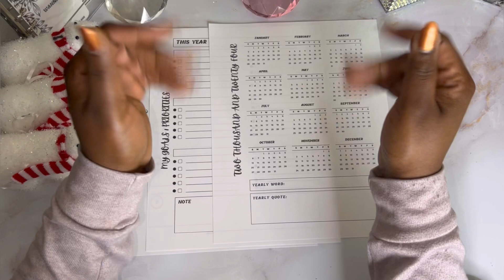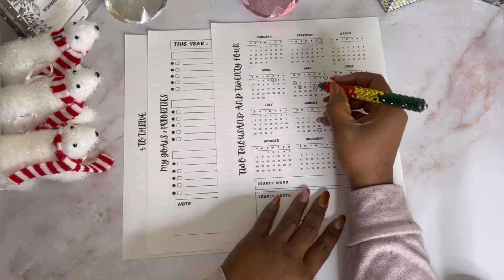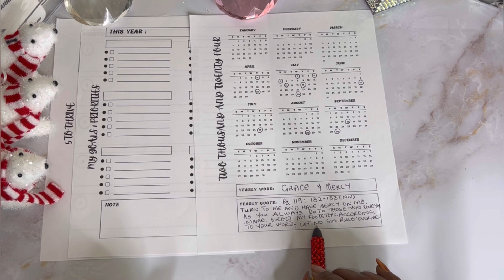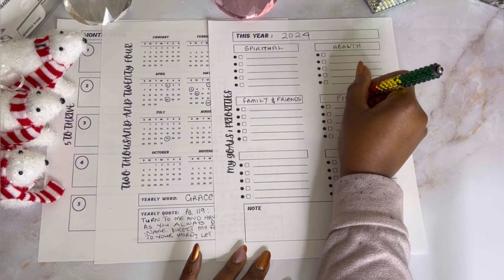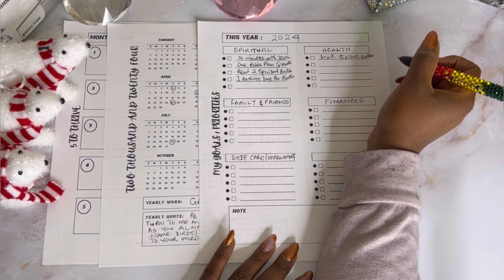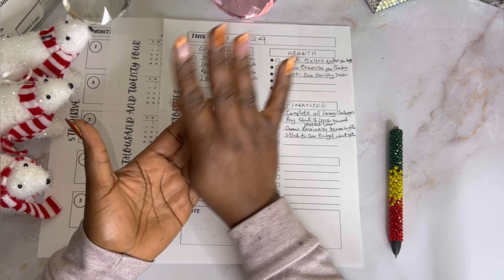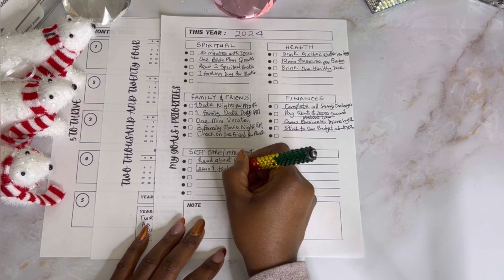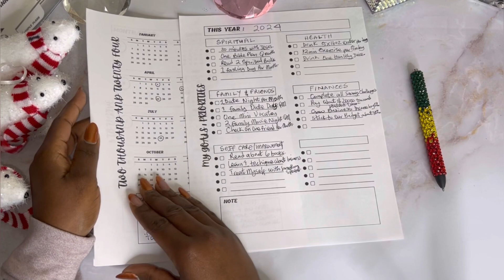Breaking down my 2024 goals and priorities | Vogmas #11 | Savemas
Hello Friends, and Welcome back to vlogmas day 10! I have called it Savemas!!!. It's a new year and that means new Goals and Priorities! These are the goals for the new year.
After thinking about it for a while I decided to set more realistic goals/priorities around the wellness of life. I also plan to work on my goals differently in the new year make sure you follow to see the achievements. We are going show how it is so important to do some easy savings challenges that you can add to financial planning

My Goals/Priorities involve these 5 areas:

➝  Spiritual
➝  Health
➝  Family & Friends
➝  Finances
➝ Self Care/Improvement

[ Channel Mentions ]